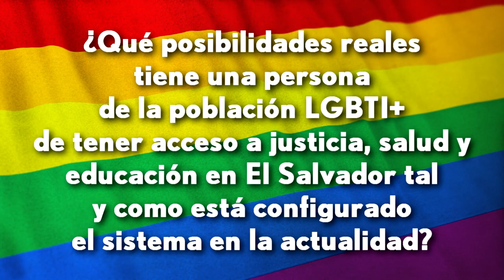El acceso a justicia y salud para la población LGBTIQ+, ¿es una realidad?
Amalia Leiva, Francisco Erazo, Omar Luna y Cecilia Rodríguez conversaron con La Prensa Gráfica sobre los derechos a salud, justicia y educación para la comunidad LGBTIQ+. ¿Se les cumplen?